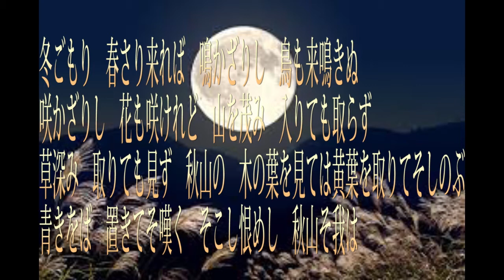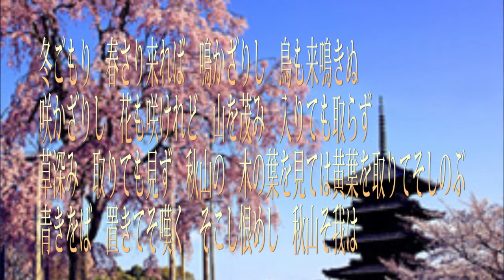万葉集巻一（十六）額田王 2パターン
万葉集巻一（十六）額田王　すでにアップ済みの2パターンをまとめましたので、聞き比べてください。